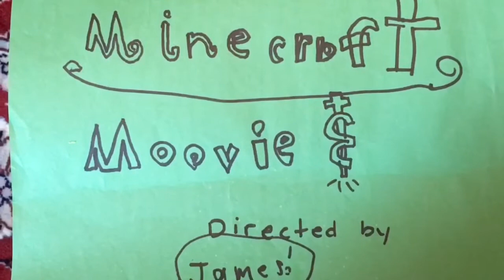James’ Minecraft Movie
James and Eve made a movie!